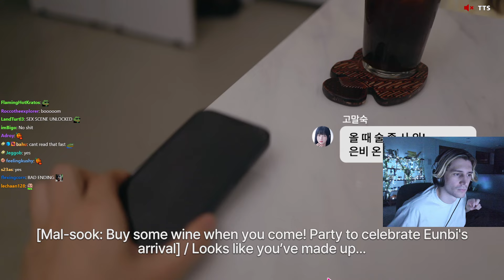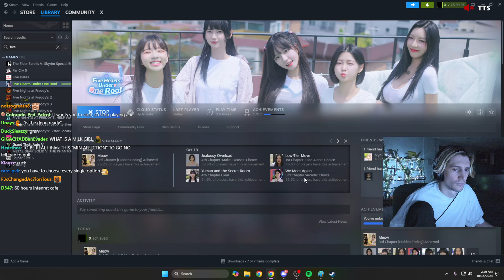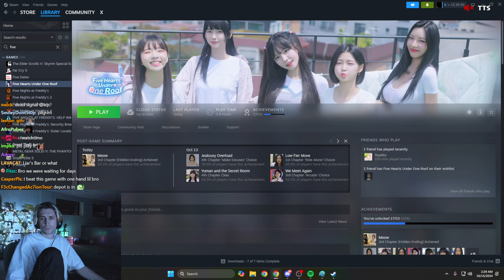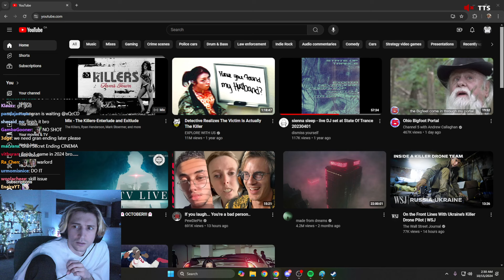xQc plays Five Hearts Under One Roof - OCTOBER 15 2024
Stream Title: ❎CLICK❎DEPRESSION HOURS❎DELUSIONAL HOURS❎GAMBA AND GAMES❎ALL NIGHT❎